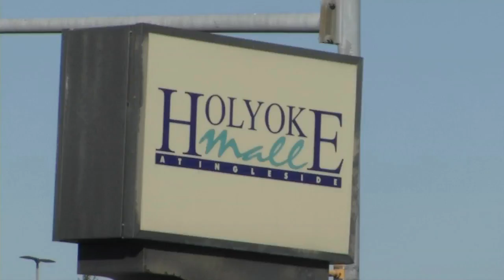Shoppers could deal with record-setting cold on Black Friday